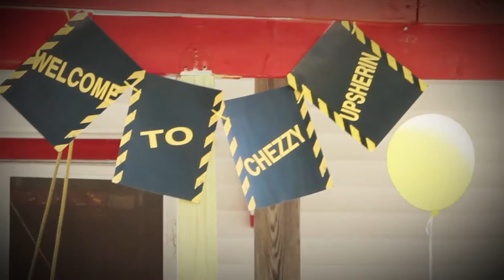Chezzy Baitch - Upshernish - 5775 - 2015